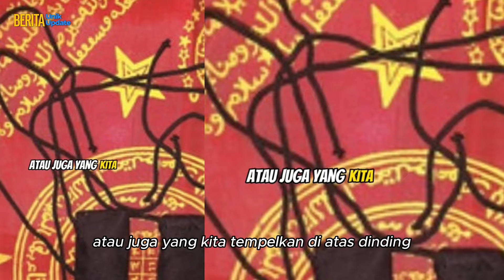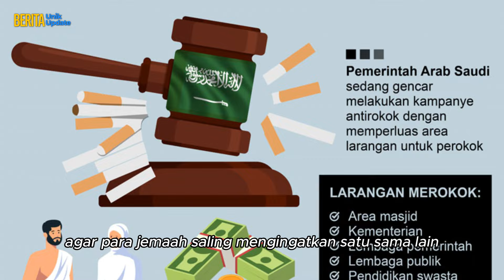VIRAL! NASIB JEMAAH HAJI BISA DIHUK*M M4T1 KARENA BAWA BARANG INI KE MEKKAH! ARAB SAUDI TANPA AMPUN!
Bagi masyarakat Indonesia yang ingin pergi melaksanakan ibadah haji ke Tanah Suci, ada baiknya untuk memperhatikan barang-barang yang boleh dan tidak boleh dibawa ke Arab Saudi. Pasalnya, saat ini pemerintah Arab Saudi semakin memperketat aturan barang bawaan jemaah yang akan beribadah ke Mekkah.

Salah satu barang bawaan yang dilarang dibawa oleh jemaah haji adalah jimat, yang diyakini memiliki kekuatan, kehebatan, atau kesaktian. Apabila jemaah haji diketahui membawa jimat, maka dapat dihukum dengan kategori sihir dan divonis mati.

Hal tersebut disampaikan oleh Direktur Pelayanan Haji Luar Negeri, Subhan Cholid, dalam acara Bimbingan Teknis Petugas Penyelenggara Ibadah Haji (PPIH) Arab Saudi di Jakarta Timur, Ahad, 24 Maret 2024. Dia juga meminta agar para jemaah saling mengingatkan satu sama lain terkait hal tersebut sebelum keberangkatan.